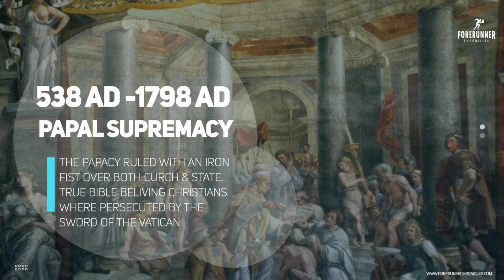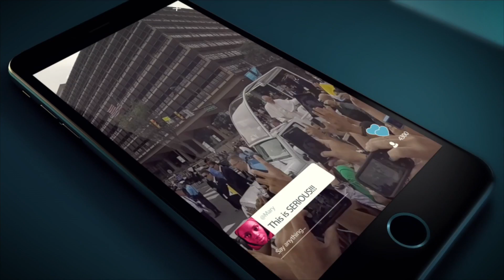CNN EXPOSES THE POPE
A recent report from CNN exposes the TRUE character and role of The Pope.
FOLLOW @ Periscope.tv/@4runner777